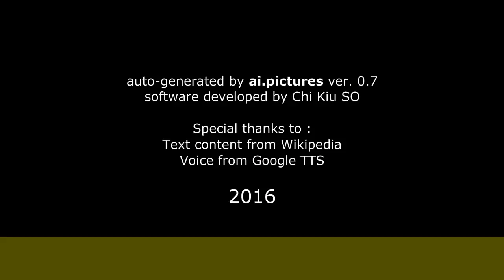Lucia Mascino - Biografia